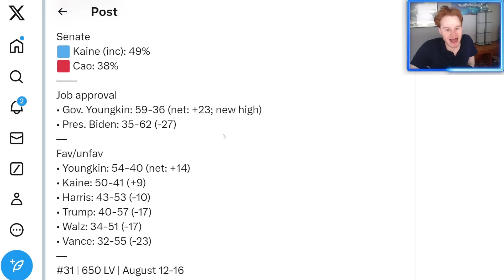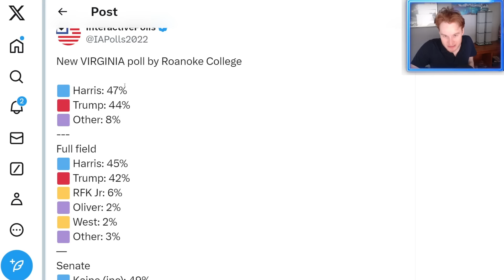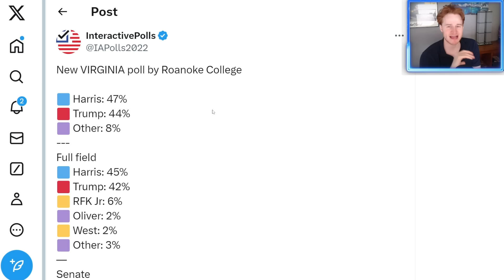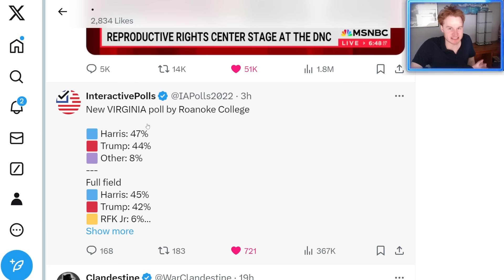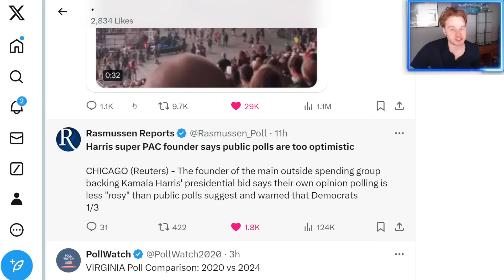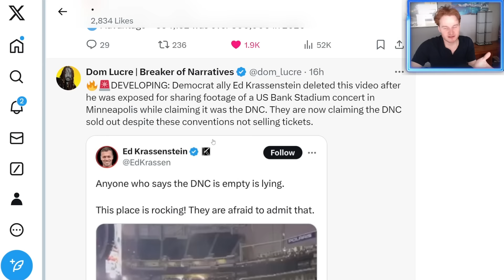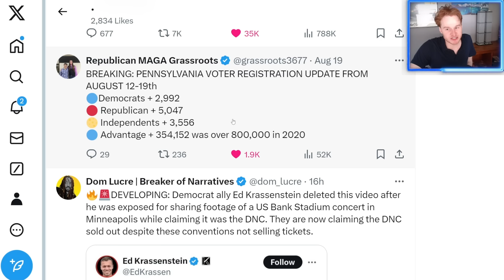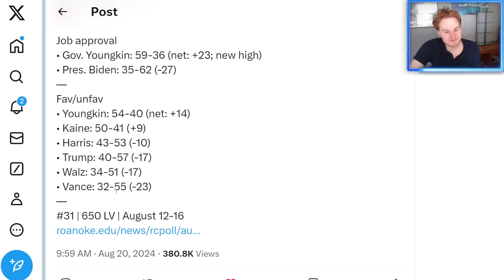*BOOM* Trump's Electoral Map just expanded with big Virginia Poll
2024 US Election polls coverage with Donald Trump and Kamala Harris